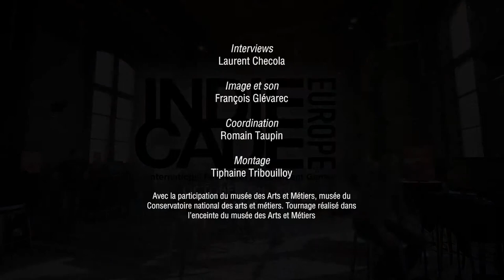IndieCade Europe 2018: The creative process behind Frostpunk - Marta Fijak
Marta Fijak describes the creative process behind Frostpunk and This War of Mine.

An interview conducted by Laurent Checola, coordinated with the help of Romain Taupin, with François Glévarec in sound and images, edited by Tiphaine Tribouilloy and animated by Baptiste Glévarec.